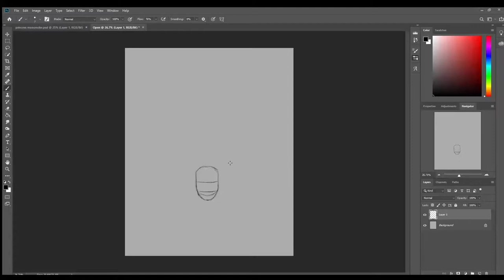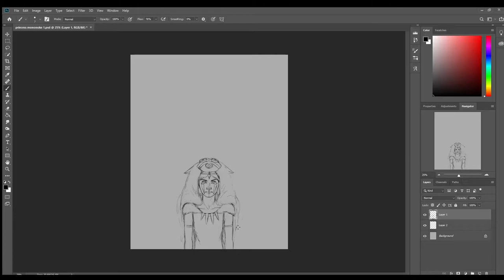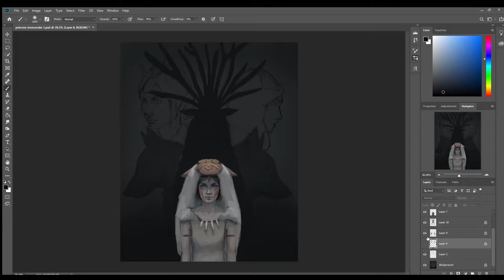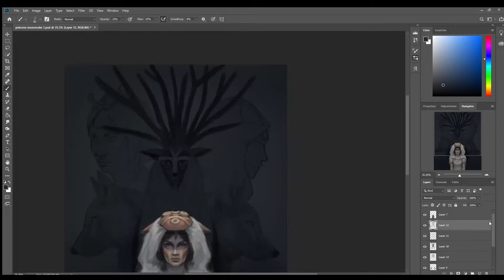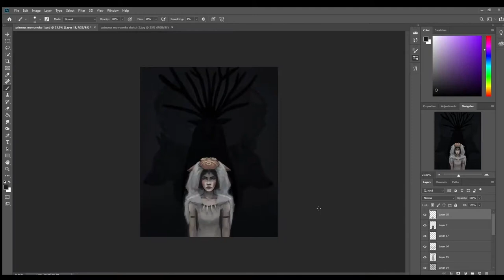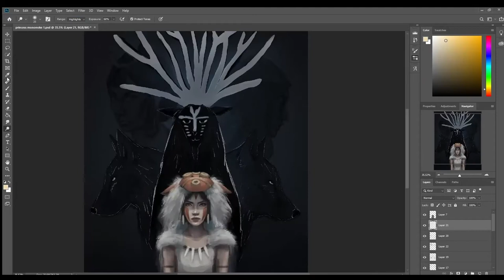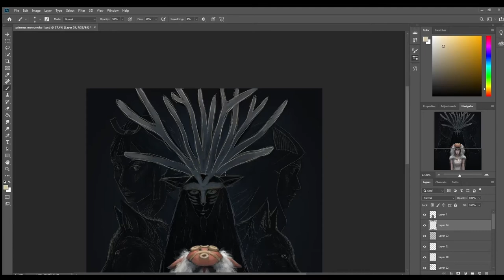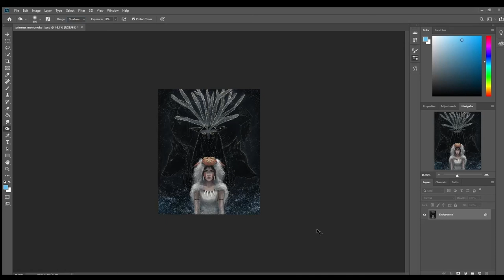Princess Mononoke Fan Art Speed Painting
I had a fun and relaxing time doing this fan art of Princess Mononoke! I hope you all enjoy it as well!